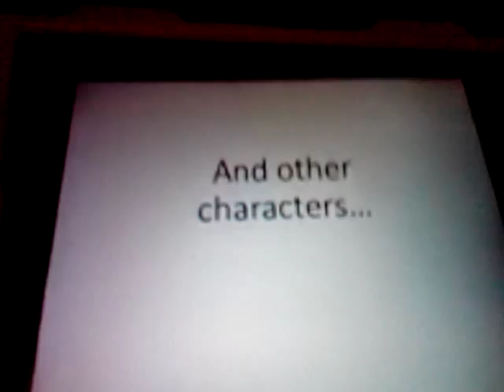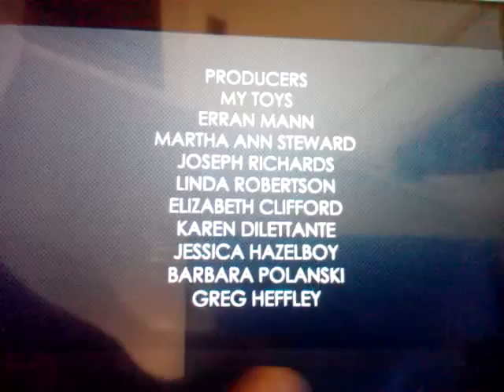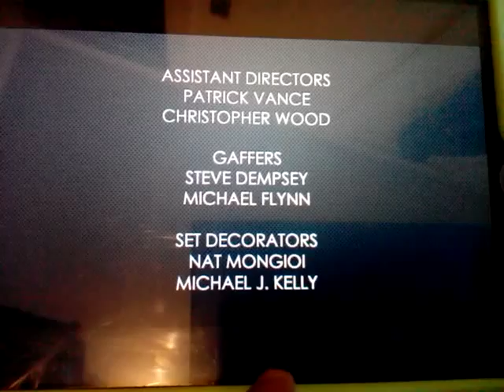TCV-Donkey Kong vs. Zoe